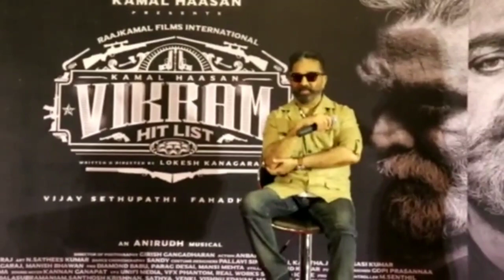Kamal Haasan’s ‘Vikram Hitlist’, creates massive buzz in Delhi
Superstar KamalHaasan is on a promotional spree for the forthcoming action thriller ‘Vikram Hitlist’. The makers visited the capital of India and interacted with fans and media at a PVR cinema, which was also rebranded as ‘ VIKRAM PVR HITLIST’.

The buzz for Kamal Haasan starrer Vikram Hitlist  has been transcending since it was announced, the team has been out with massive promotions visiting various cities like Delhi, Cochin, Mumbai and other cities for promotions. The excitement level are soaring high as we get closer to the release date.

When asked about take on regional difference in the north films and south films and Kamal Haasan Sir replied, “ I am an Indian and that’s what matters”, he also mentioned during the press conference that taking utmost care while shooting action movies is extremely necessary.

The film recently released recieved a U/A certificate from the Censor Board and is all set to get the audience on the edge of their seats on 3rd June.

Produced by Kamal Haasan and R. Mahendran, A Raaj Kamal Films International film, directed by Lokesh Kanagaraj. Watch the action thriller ‘VIKRAM’ in cinemas on 3rd June 2022.